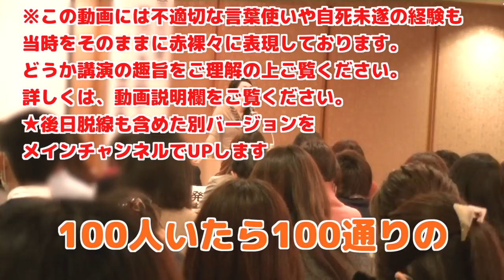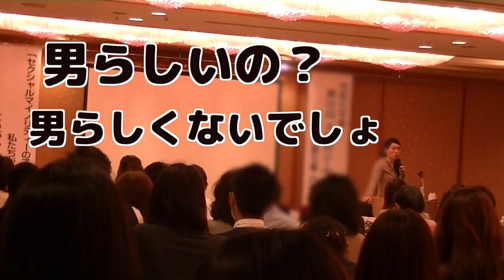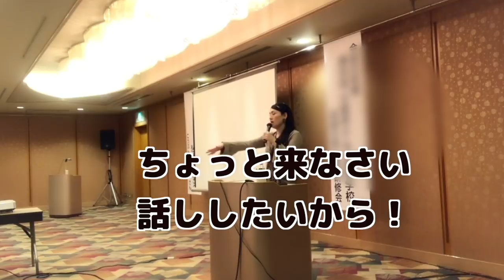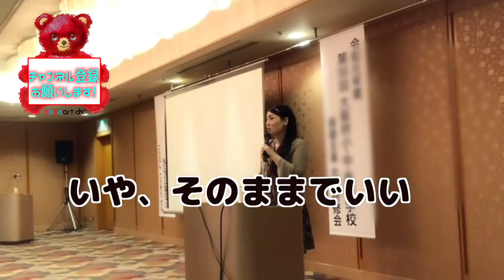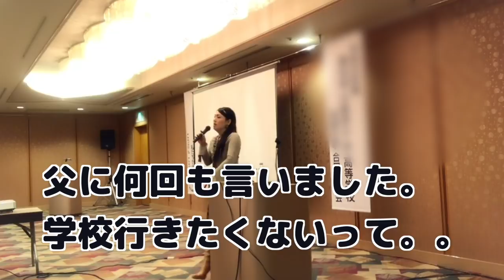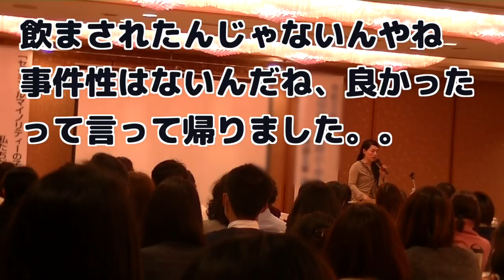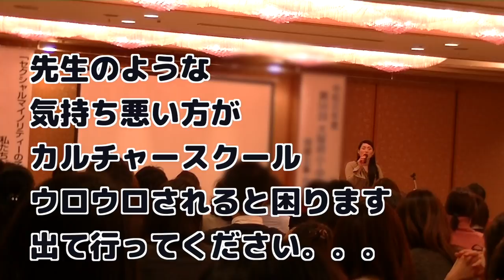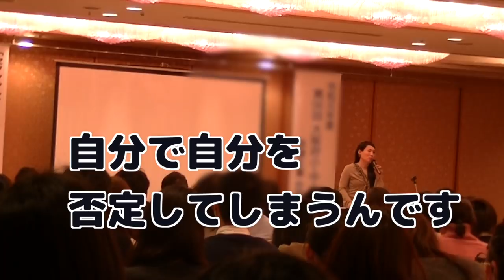【激白】元男子の壮絶な過去を全部話します‼️心が辛い時に聞いてほしい！どうしても伝えたかった事。。。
某ホテルでのこうぶんこうぞう講演会を脱線等をカットし、まとめた映像です。音声の都合上ハウリングなど、お聞き苦しい点もございますが、ご理解の上、ご覧下さい。

 こうぶんこうぞう自身の経験や、当時の心情や言動をありのままに表現しておりますので、一部だけを取り上げてのクレームやご批判は、どうかご遠慮ください。 教師とのやり取りも、当時をそのまま表現したものであり、全体的に観て頂き、本人の当時の思いやそれを通して伝えたい事、講演会趣旨をご理解頂きますよう、よろしくお願いします。 この動画を通して、世の中は多様な人がいるという事、映像でのこうぶんの言葉「みんな違うけど同じ命」を拡散して頂ける事を切に願っています。
後日ファーストチャンネルに脱線を含めたロングバージョンをアップ致します。。。

▼cozo cobun official ch.（こうぶんこうぞうオフィシャルチャンネル）
アップロードは不定期ですが、主に展覧会の模様や作品のメイキングやアトリエトークをアップしています！

☆SUZURI【cocoartの雑貨屋さん】（こうぶんこうぞうオリジナルアートグッズ）

☆作品をご希望の皆様は下記リンクのgalleryまで！

▼cocoart.ch（ココアートチャンネル）
セカンドチャンネルとして様々な動画をお届けするトークチャンネル！
-★-ココアートチャンネルお薦め動画＆プレイリスト-★-
☆笑いたい時、笑顔になりたい時はこのプレイリスト！
↓＾＾笑顔と元気をお届けするプレイリスト！
★絵描きにも健康と美容は大切！描き続ける為の健康美容術！
★ファーストチャンネルも応援してほしい！
★イケメンRyuの専用プレイリスト
★アートの基礎知識！もっと現代アートが好きになる！

-★-ファーストチャンネルお薦め動画＆プレイリスト-★-
★20周年記念個展「Child Story（チャイルド・ストーリー）」のバーチャル展覧会です。
★ファーストチャンネルメイキング動画
▼LINE公式アカウント
cocoartのLINE公式アカウントに、ぜひ、お友だち登録をしてみてくださいね！

※動画内のBGMや効果音は主にフリー音楽素材「 H/MIX GALLERY」 と「DOVA-SYNDROME」のサイト及びYouTube音楽ライブラリーより使用させて頂いております。